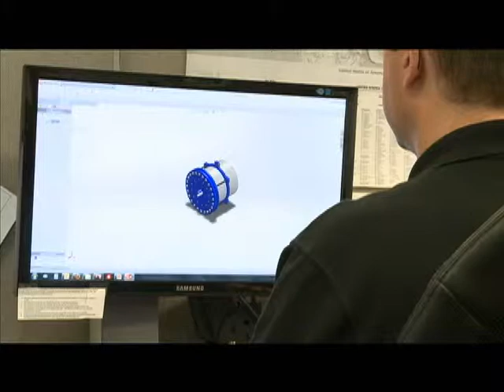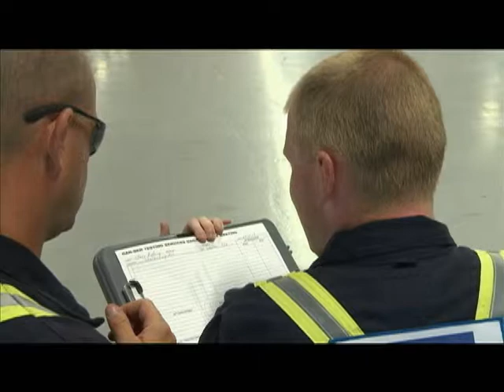Net Worth Commerce TV Features Carber